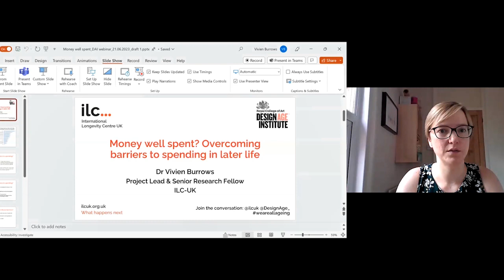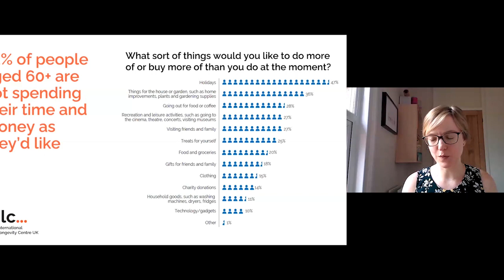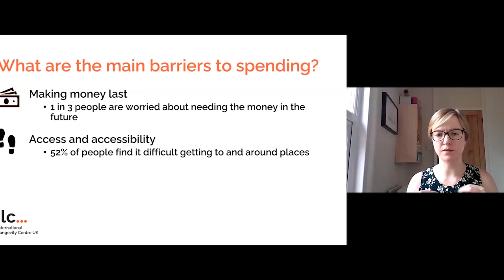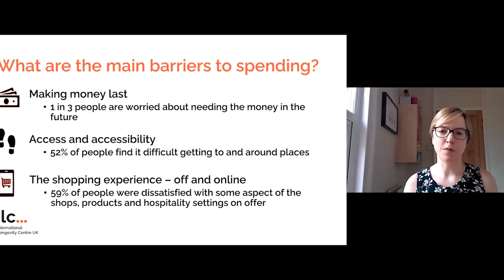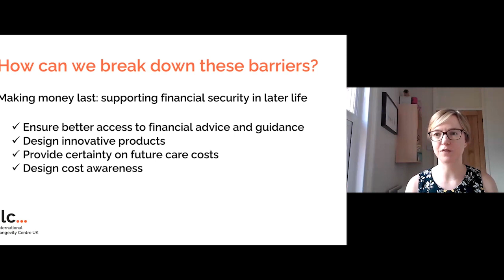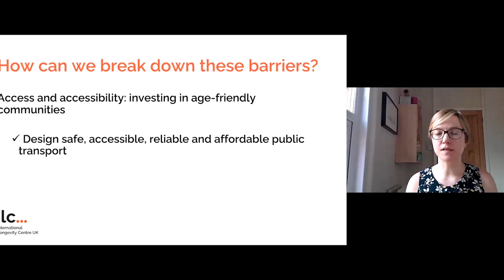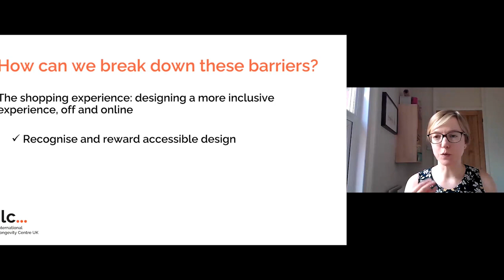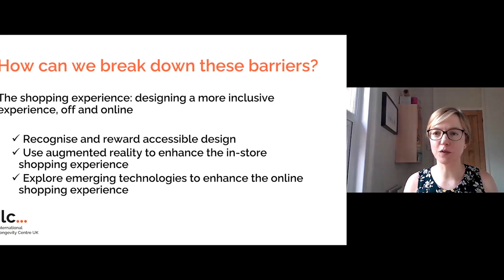Money Well Spent? Overcoming barriers to spending in later life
Watch our webinar, recorded on 21st June, 2023, exploring the barriers which stop us from spending the way we want to as we get older, and launching a joint report produced with our partners at the International Longevity Centre UK: ‘Money well spent? Overcoming barriers to spending in later life.’

The panel, chaired by Carly Dickson, Knowledge Exchange Fellow at Design Age Institute, included the following contributors:

David Sinclair, Chief Executive, the International Longevity Centre
Dr Vivien Burrows, Senior Research Fellow, the International Longevity Centre
Colum Lowe, Director, Design Age Institute
Dr Chris McGinley, Senior Research Fellow, the Helen Hamlyn Centre for Design

You can find details of upcoming opportunities from Design Age Institute on designage.org and follow us @DesignAge_ on Twitter, Instagram & LinkedIn.